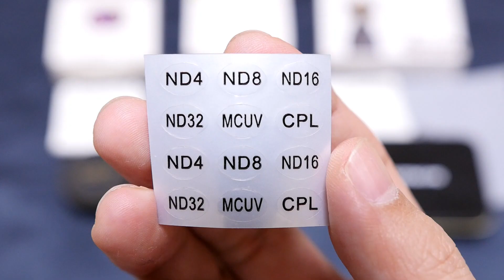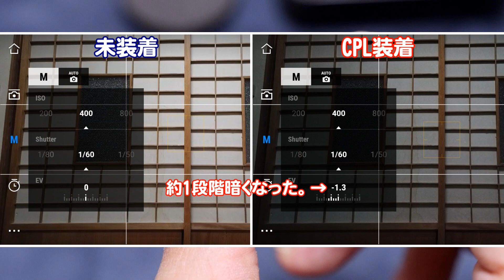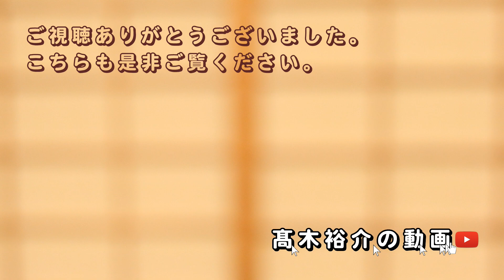【商品紹介】DJI Osmo Pocketの社外ND-CPLフィルターを紹介します。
商品紹介動画です。
DJI Osmo Pocketの社外アクセサリー、
ND-CPLフィルターを買って使ったので、

★撮影機材★
映像１＆写真１：Panasonic LUMIX DMC-GH4＋（Panasonic LEICA DG SUMMILUX 15mm F1.7 ASPH. or KIPON マウントアダプター EF-MFT AF＋SIGMA 18-35mm F1.8 DC HSM）
音声：Panasonic LUMIX DMC-GH4＋OLYMPUS ME52W
映像２＆写真２：DJI Osmo Pocket

※上記amazonへのリンクURLはamazonアソシエイトのリンクを使用しています。

前回の動画
【お知らせ】DJI Osmo Pocketの音切れ問題を解決するのに協力します。（説明欄に後日談あります。）